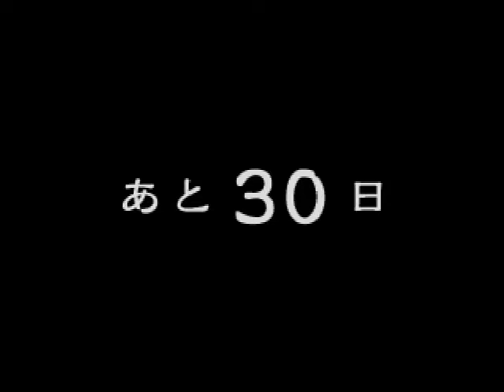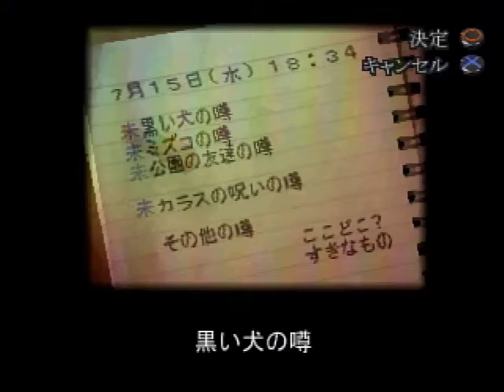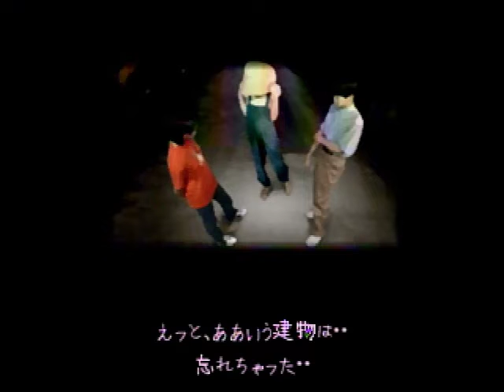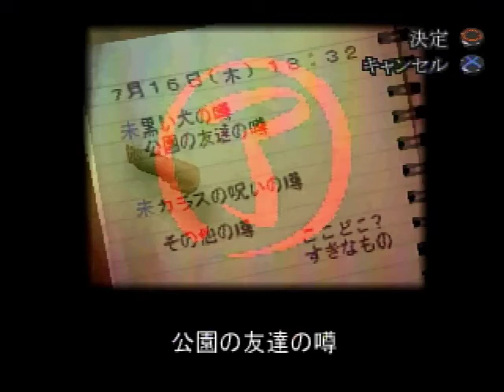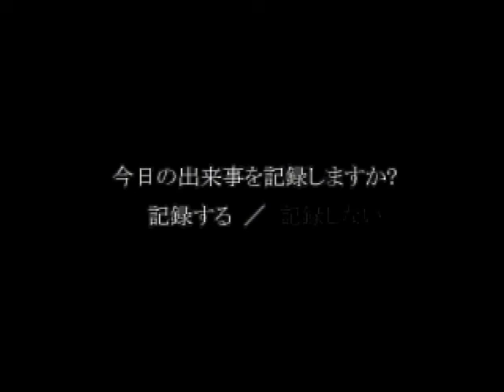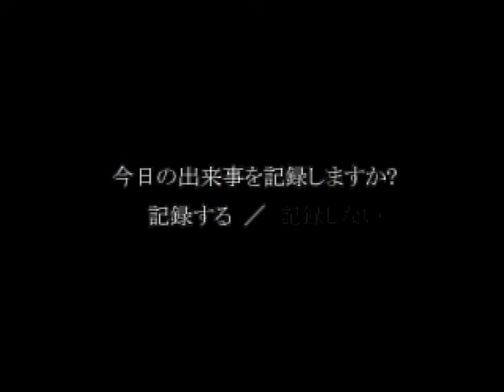【ねこ好き実況】100日間を生き残れ！夕闇通り探検隊 Part34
輪坂神社付近に大きな黒い犬が出るという噂を聞いた3人。
その犬は狂犬病を持っていて人を襲うらしい。
土佐犬・・・なんてレベルじゃねぇ！！